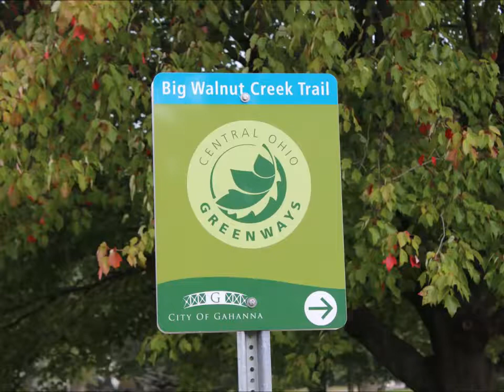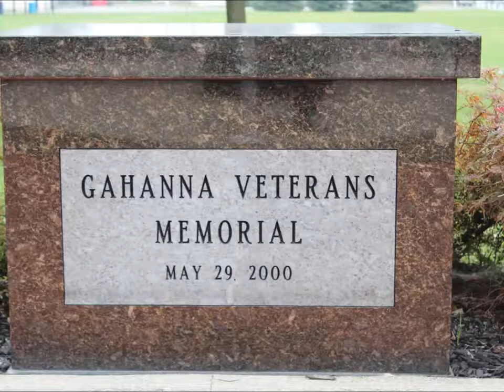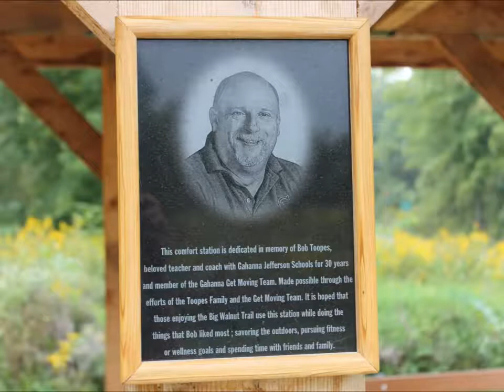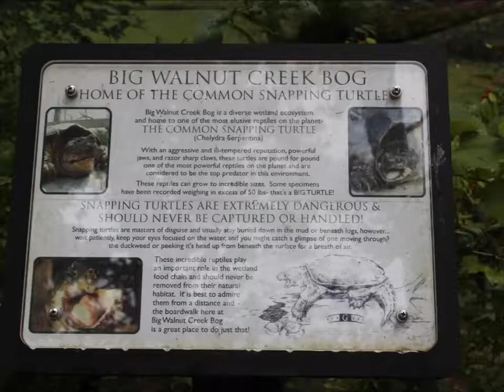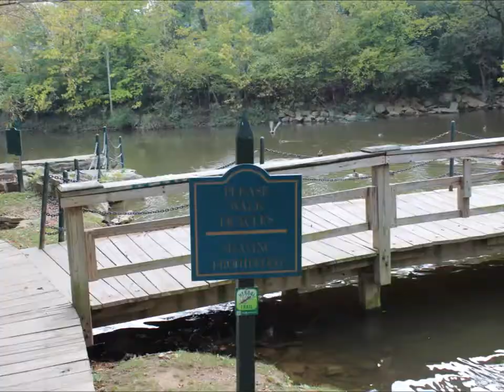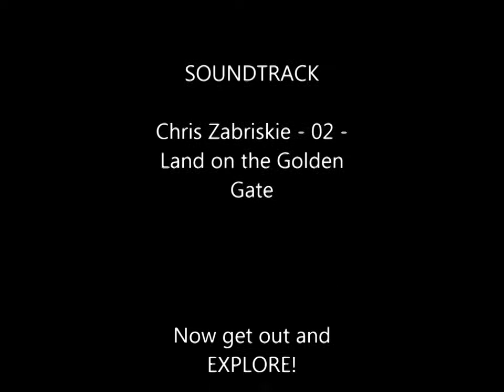Cycling Gahanna Ohio - Downtown Creekside Trails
Cycling Explorer - What a beautiful location with lots of nooks to explore. Most of the shots are in downtown Gahanna area. Stop by to check out the bog. Restaurants in the area are great too.

Filmed on location: Gahanna Ohio